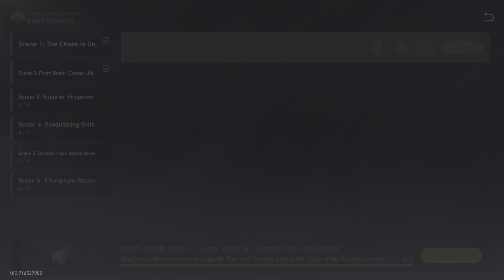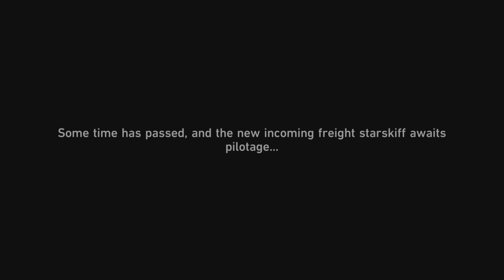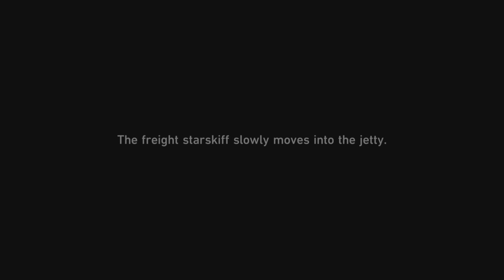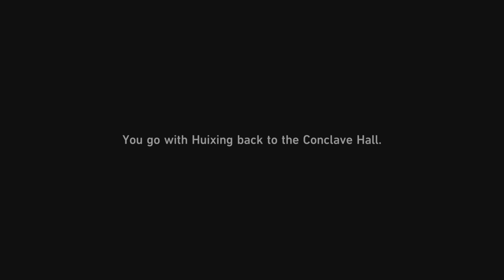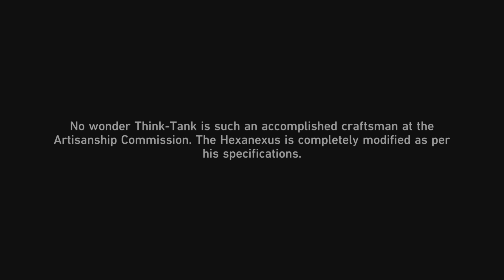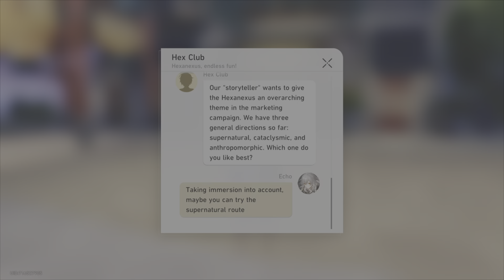F2P Warpless Honkai: Star Rail Part 65 - Hexanexus Master